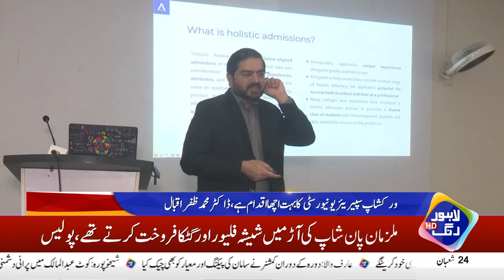Superior University mein IMC Scientific Conference Ka Dosra Roze | Breaking News | Lahore Rang